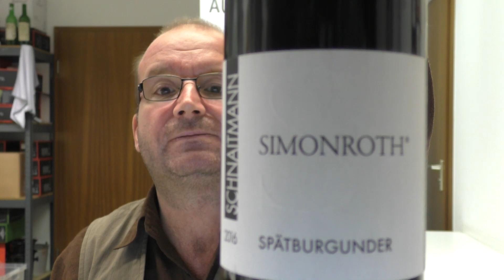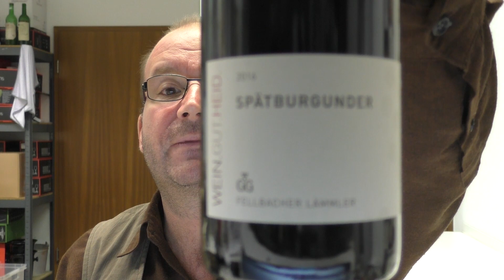Grosses Gewächs (u.A.) I Nachproben (21) I Spaetburgunder aus Baden und Wuerttemberg I Wein-Plus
Marcus Hofschuster probiert Weine der Weingüter

Der deutsche Weinexperte Marcus „Sam“ Hofschuster (*1968) gehört zu den renommiertesten Weinkritikern Europas. Ende der 1980er-Jahre wurde seine Leidenschaft für deutschen Wein geweckt. Während seiner Zeit als Weinhändler war er bereits ein engagierter Förderer deutscher Spitzengewächse.